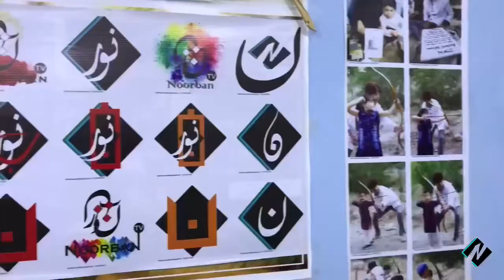Akbar Anjum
"NOORBAN Production Inc"

کوئٹہ ۔ اتوار 26 جولائی 2020
بزم خسرو پاکستان اور پی اے ایف کی ایک ادبی نشست معروف شاعر طالب حسین طالب اور یاسین ضمیر کے اعزاز میں نسیم جاوید کے گھر میں منعقد ہوئی جس کے مہمان خاص سینئر شاعر مبارک صابر تھے۔ اس نشست میں ایوارڈ یافتہ شاعر جناب محسن چنگیزی سمیت دوسرے معزز شعرا نے اپنا کلام پیش کیا اور طالب حسین طالب اور یاسین ضمیر کو ان کے نئے مجموعہ کلام “دروازوں میں زنجیر” اور “سخن زار” پر مبارکباد دی گئی۔ اس ادبی نشست میں مرزا آزاد اور رضا منگول نے بھی اظہار خیال کیا اور معاشرے میں ادب کی اہمیت اور تخلیقی کاوشوں کی ضرورت پر روشنی ڈالی۔

Cameraman: Muhammad Hussain Chagar 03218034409

Produced By: NOORBAN PRODUCTIONS